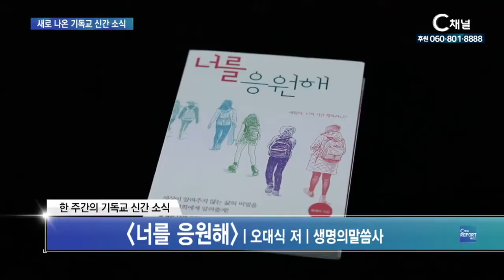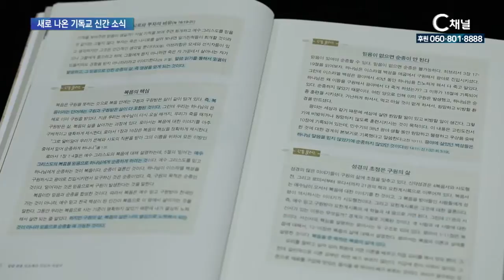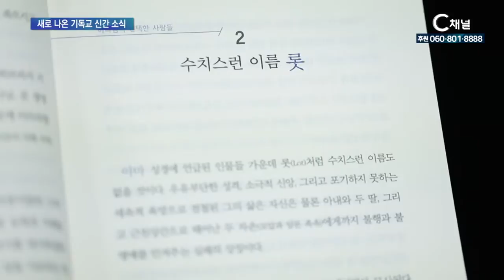[C채널 REPORT 플러스] 새로 나온 기독교 책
너를 응원해 / 오대식 저 / 생명의말씀사
하늘의 제자도 / 마이클 웰즈 저 / 두란노
말씀 관통 프로젝트 / 조상연 저 / 두란노
하나님이 선택한 사람들 / 장영일 저 / 쿰람출판사